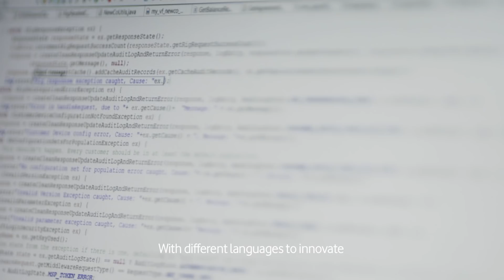Vodafone’s Innovators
It’s what innovators always do, bring the power to you!
Vodafone International Services has a massive Technology department that is always expanding and hiring new innovators on-board, Apply now and work with high-end technology in any of these fields:
• Agile Development
• Artificial Intelligence
• Robotics Process Automation
• Network Planning & Optimization
• Internet of Things
• Cloud Computing